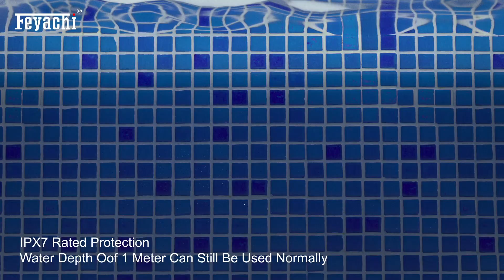Feyachi 1500 Lumen Tactical Flashlight IPX7 Protection 4 Modes Weapon Light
Rechargeable - Rotate the head of the picatinny flashlight to open the charging port, through the included Type-C data cable to charge, red indicator for charging, blue indicator for the completion of charging, can continue to illuminate for 3 hours, convenience and service life have been greatly improved.